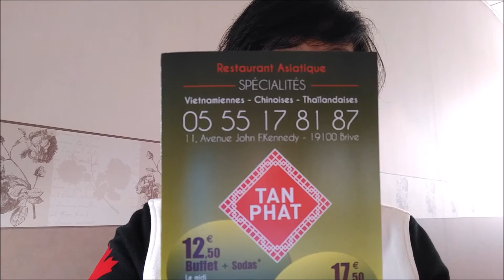Vlog #1 : I'm alive! And a list of differences.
My first vlog! ...it's weird. But I figured it would be a nice way to record my time here and keep people updated.

Here is a list of differences I've noticed between Brive-la-gaillarde and Vancouver. Obviously there are plenty more, but let's keep it short.

Music recommendation:
PWR BTTM - Dairy Queen